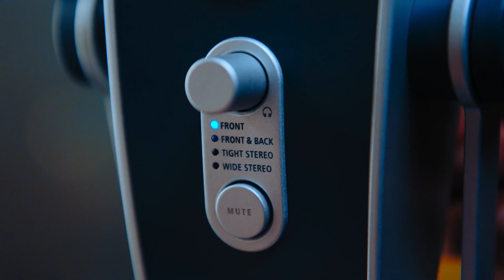AKG LYRA - MICRO USB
Avec une qualité sonore irréprochable, quatre modes de capture optimisés et des commandes intuitives, Lyra est idéal pour l'enregistrement ou la diffusion en continu de podcasts de qualité professionnelle, de vidéos YouTube, de musique et bien plus encore.